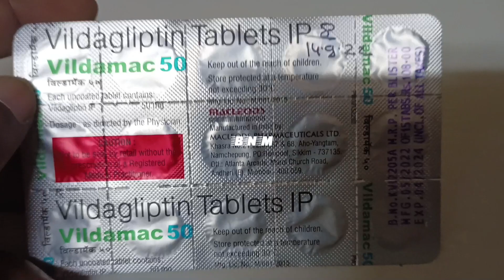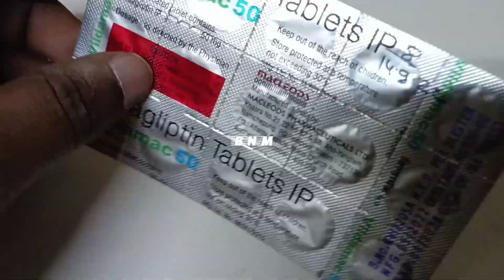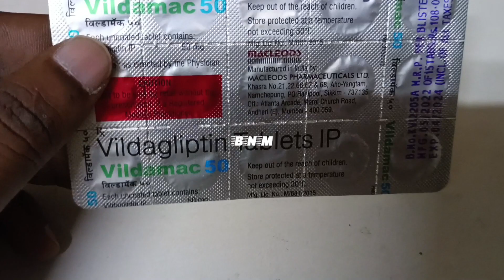Vildamac 50 Tablet Uses in Hindi | टाइप 2 डायबिटीज मेलिटस | Side Effects | Dose